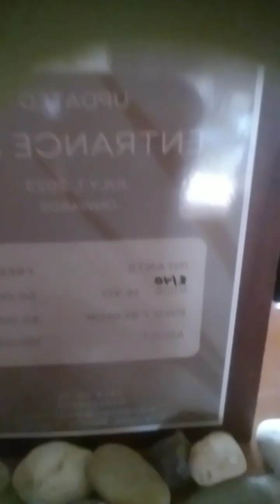Visiting again my greatest waterpark.